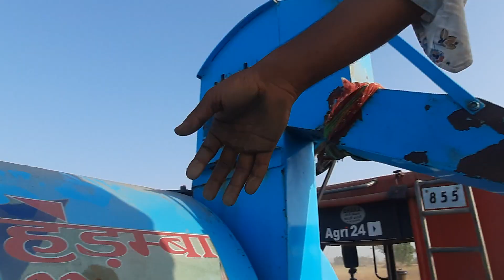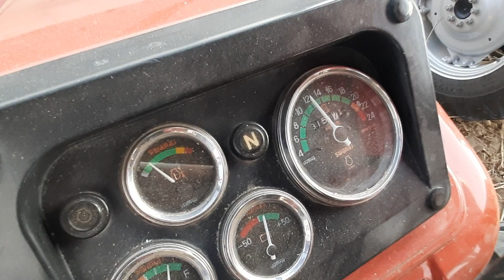punni hadamfa vibraction test with swaraj 855 कितनी सफाई है मशीन में कितनी सरसों निकली